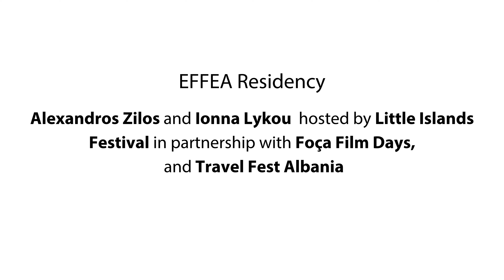EFFEA Residency: Alexandros Zilos and Ionna Lykou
The European Festivals Fund for Emerging Artists - EFFEA is an initiative of the European Festivals Association that offers emerging artists a platform to develop their career on an international level through festivals.